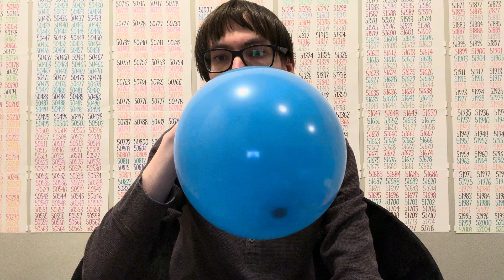Inflating a balloon #24826